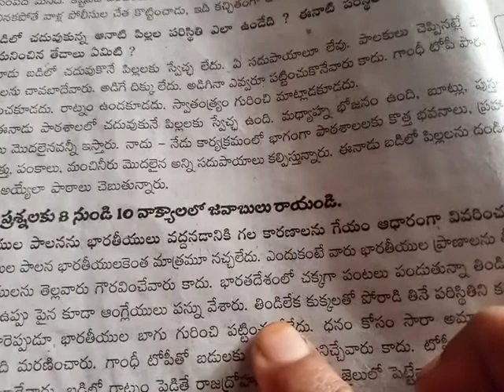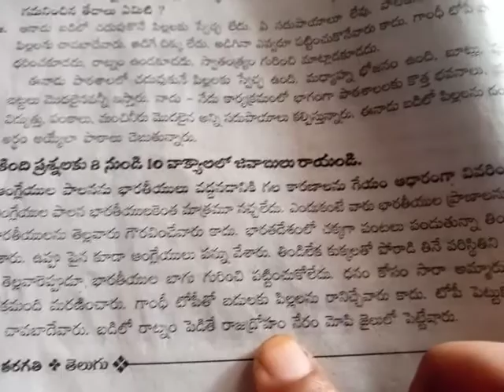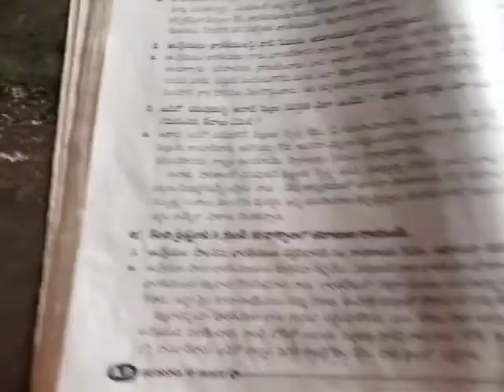6th class telugu 73